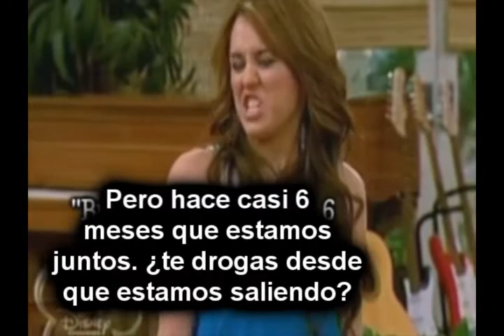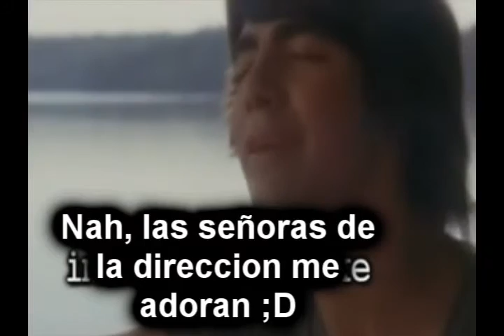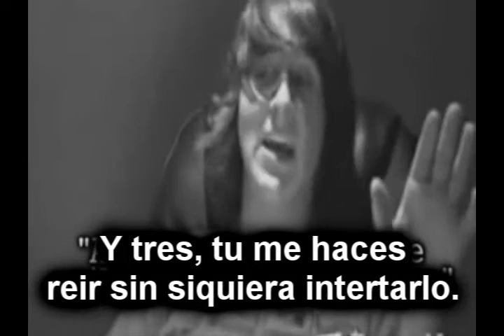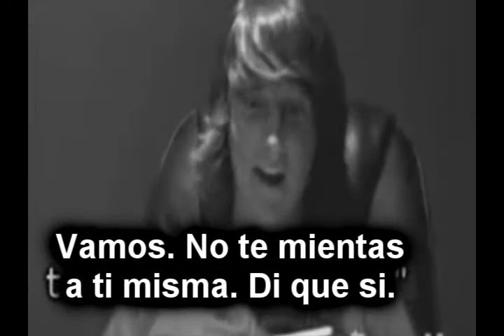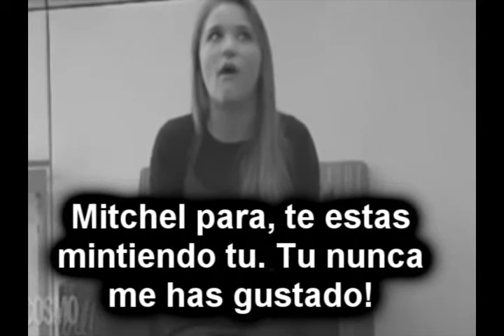Newport Living 1x06 (Español)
Aqui esta el 6º capitulo traducido en español de "newport living"
espero que lo disfruten pronto subire el otro...